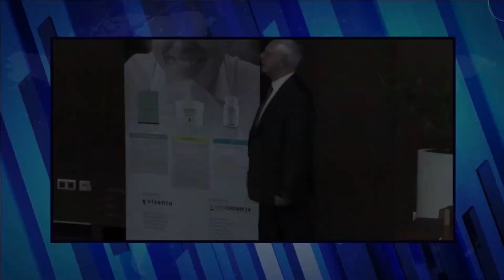Andrzej Kubacki znakomity tenor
Andrzej Kubacki - tenor
Agencja artystyczna KUB-ART